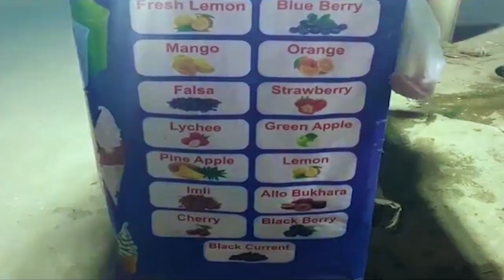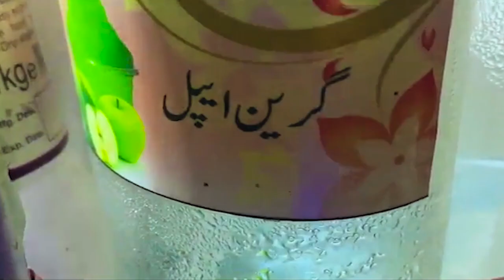Lahore Ki Famous Al Madina Ice Cream Ice Cream | Rozana Kitna Kamatey Hen | Quetta Foods